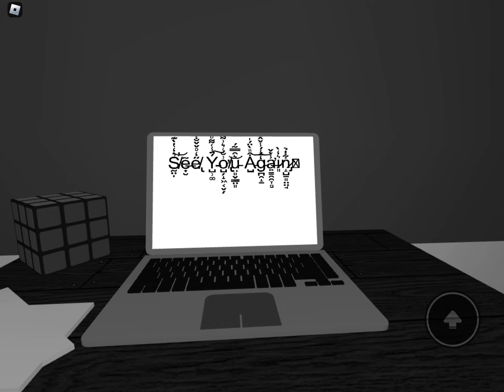How to get the Easy Ending in The Survey [Full Guide]￼